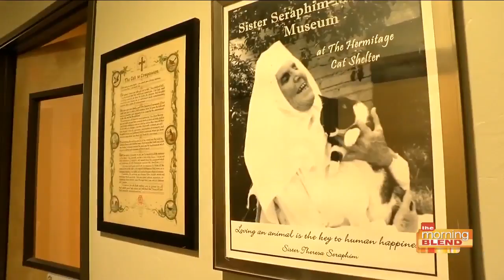Lota Love for Tucson: Hermitage Cat Shelter